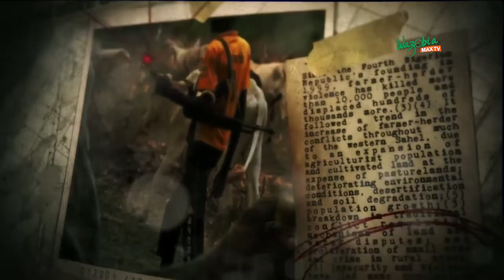NIGERIA AND BAD REFINERIES - Koko of the Matter